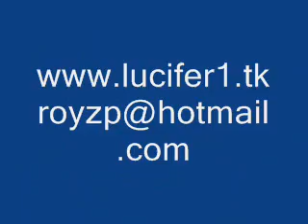rebelion G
musica chicha de la wena